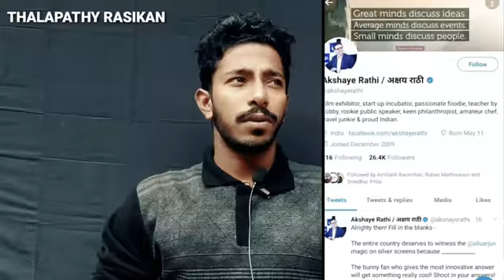Master Movie Big Shocking News Out! ഞാൻ ദളപതി രസികൻ